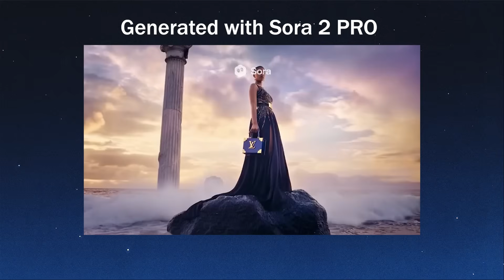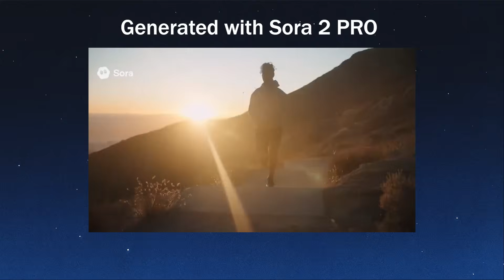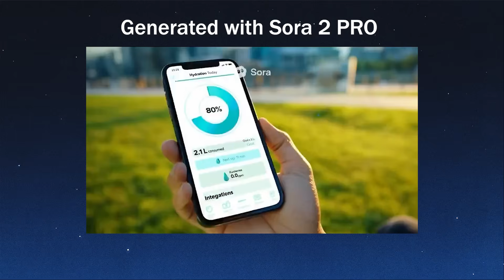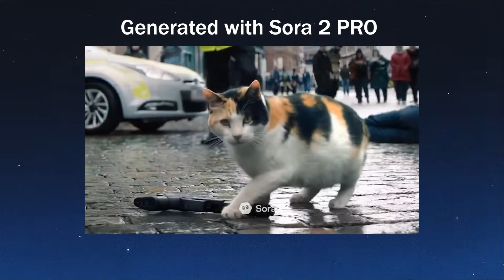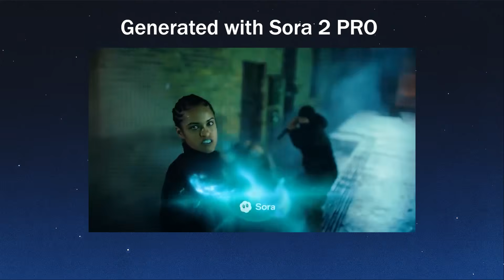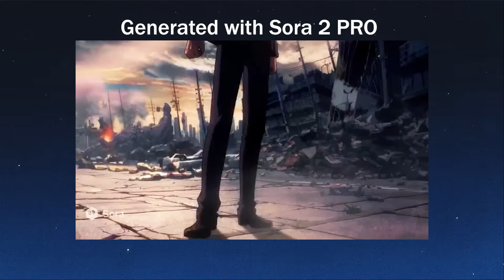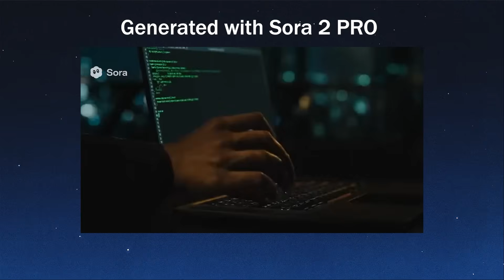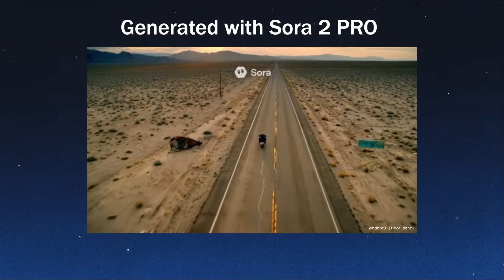Sora 2 PRO: Reality is Officially OVER (100+ Examples)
Sora 2 PRO AI Video is here  and reality is officially over. In this video, we show you 100+ examples of OpenAI’s new professional-grade video-generating AI capable of producing hyperrealistic clips that are no longer distinguishable from the real world

Sora 2 PRO is the upgraded version of OpenAI’s video model, offering enhanced realism, control, and advanced features that push the boundaries of what’s possible in AI-generated content